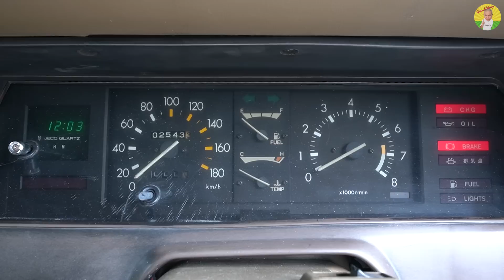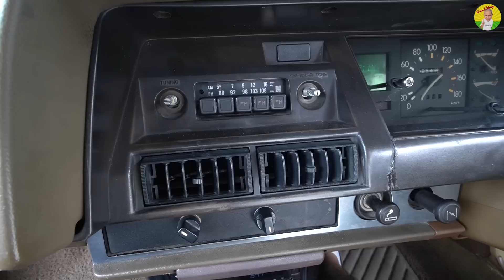ToyotaCorolla DX ขับหลังรุ่นสุดท้าย เริ่มต้นหลักหมื่นจบหลักแสน รถวัยรุ่นวิภาวดีเซอร์กิตยุค ThePalace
รถยนต์หนึ่งคัน มีผลกับชีวิตผู้คนมากมายมาทุกยุคทุกสมัย ไม่ว่าจะเป็นทัศนะคติ การดำรงชีวิต ลุงเองก็เช่นกัน ที่มีชีวิตผูกพันธ์กับรถยนต์มาจนถึงปัจจุบัน โดยเฉพาะกับ Toyota Corolla DX ที่รู้จักกันในชื่อ KE70 รถครอบครัวสามัญประจำบ้านในยุค 70-80 ที่เป็นได้ทุกอย่าง และมีอิทธิพลมาจนถึงปัจจุบัน ด้วยเครื่องยนต์ที่พื้นฐานดี มีความทนทานวิ่งได้เป็น 1,000,000 กิโลเมตร บอดี้สไตล์ที่หลายหลายเพื่อตอบสนองกับการใช้งานที่แตกต่าง ช่วงล่างที่ยุคนั้นไม่ขี้เหร์ สำหรับลุงถือเป็นรถคันแรกที่ทำให้รุ้จักโลกของความเร็วโดยเฉพาะเรื่องความแรง เพราะเป็นครั้งแรกที่ได้พบกับ วิภาวดีเซอร์กิต และตำนานอย่าง The Palace และ Papa Cafe ที่คนสมัยนั้นอยากลืม แต่คนสมัยนี้อยากจดจำ ^0^
Toyota Corolla DX (KE70) ขับหลังรุ่นสุดท้ายของ Corolla เริ่มต้นหลักหมื่น จบที่หลักแสน รถวัยรุ่นวิภาวดีเซอร์กิตยุค The Palace
00:00 มาทำความรู้จักกับ Toyota Corolla DX KE70
03:30 เครื่องยนต์ของ Toyota Corolla DX KE70
05:33 ระบบขับเคลื่อนของ Toyota Corolla DX KE70
07:13 ฟังก์ชั่นการใช้งานต่างๆ ของ Toyota Corolla DX KE70
14:04 ข้อดี ของ Toyota Corolla DX KE70
14:44 ข้อเสีย ของ Toyota Corolla DX KE70
15:16 ปัญหาเฉพาะรุ่น ของ Toyota Corolla DX KE70
15:52 อัตราการสิ้นเปลือง ทั้งในเมืองและนอกเมือง ของ Toyota Corolla DX KE70
16:06 คู่เปรียบเทียบ ของ Toyota Corolla DX KE70
16:15 ราคาตลาด ณ วันที่ถ่ายทำ ของ Toyota Corolla DX KE70
16:33 Toyota Corolla DX KE70 ความคุ้มค่า น่าซื้อไหม?
17:32 Test Drive / ทดลองขับ Toyota Corolla DX KE70

LINE : @sia.co.th
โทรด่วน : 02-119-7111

TOP PERFORMANCE อะไหล่เครื่องยนต์คุณภาพ คอยล์จุดระเบิด สายหัวเทียน กาวอเนกประสงค์ มอเตอร์ปั๊มติ๊ก ลูกลอยครบชุด ผ้าเบรก มอเตอร์พัดลม
LINE : @sures
PAGE FB : Top performance

ยางรถยนต์ West Lake  คุ้มค่า คุ้มราคา
Facebook : WestLake Tyre Thailand - ยางรถยนต์เวสต์เลค ประเทศไทย

Line : @grandstory